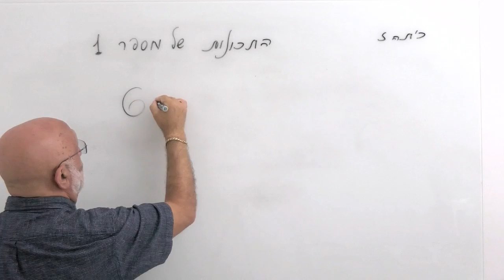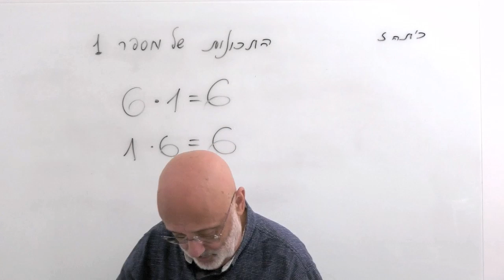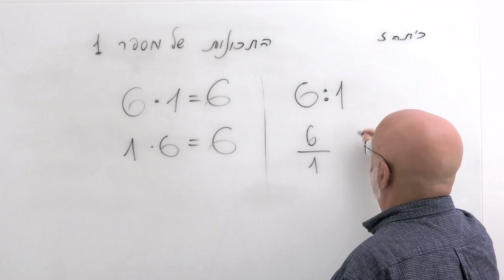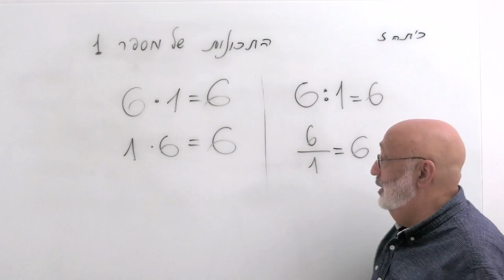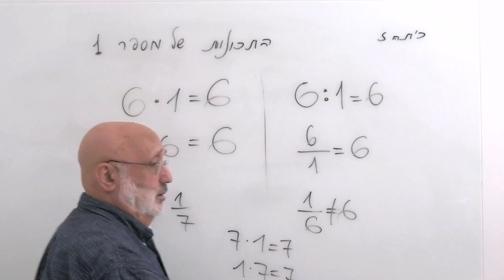מתמטיקה .כיתה ז . התכונה של מספר 1 MZ9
הסרטון מסביר את התכונות של המספר 1 במתמטיקה, בעיקר במעבר בין כפל וחילוק. הוא מראה ש 1 הוא ניטרלי בכפל, מכיוון שכפל כל מספר ב 1 תמיד נותן את אותו המספר. לעומת זאת, חילוק מספר ב 1 לא תמיד נותן את אותו המספר.